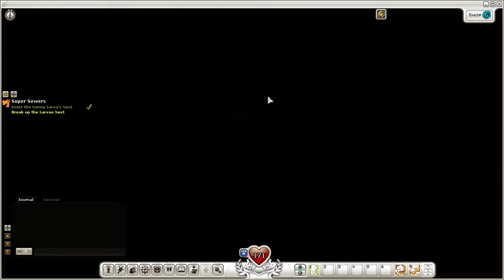Wakfu (Online game) - Part 03 - Làm cái nv mà đi lòng vòng cả tiếng T.T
Quay bằng: OBS Multiplatform

Mình là Suzuki Kensuke và là người Việt Nam. Mình rất thích chơi game và trao đổi thông tin với mọi người. Nếu bạn cũng thích chơi game như mình, sao không thử xem các video của mình. Có lẽ bạn sẽ thích nó ^^!~

Nếu có sai sót hay ý kiến j xin hãy để lại bình luận cho tôi ở bên dưới. Tks!